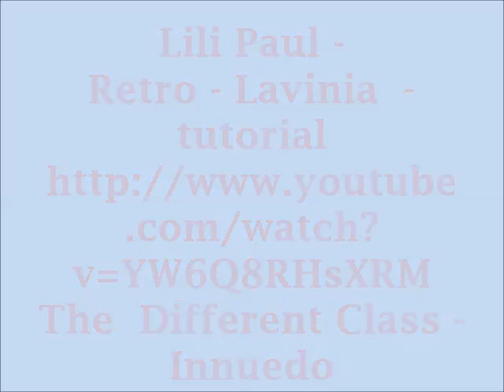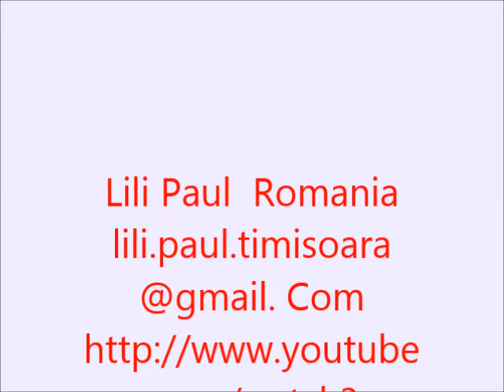Lili Paul Retro Lavinia tutorial